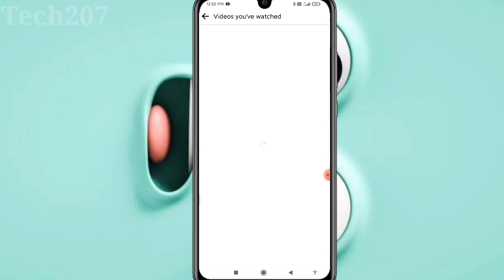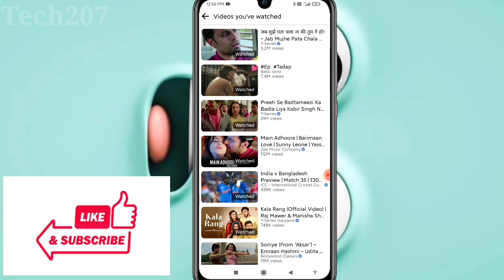Facebook video ka watch history kaise dekhe | How to find Facebook watch history 2022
agar yah video ko pura dekh lete ho to aapko Facebook video ka watch history pata chal jaega

You Queries -

facebook watch video history kaise dekhe
facebook par dekha hua video fir se kaise dekhen
facebook watch video history kaise dekhe 2022
fb watched video history kaise dekhe
facebook video you've watched
Facebook main aaj tak jo bhi video dekha hun sabhi video ka watch histry Kaise dekhen
Facebook mein aaj tak jitne bhi video dekha hun sabhi ka watch histry Kaise dekhen